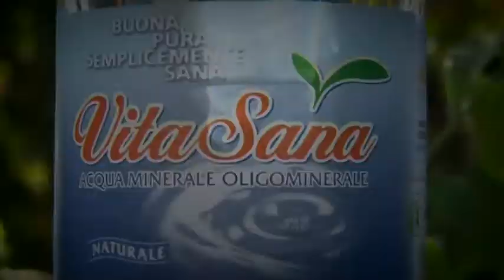RASSEGNA STAMPA del 18 Aprile 2017